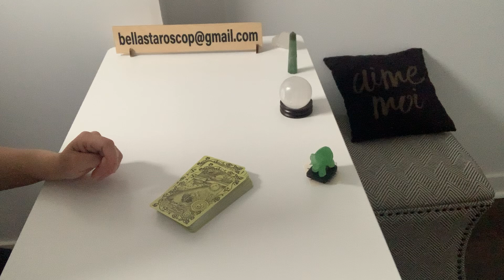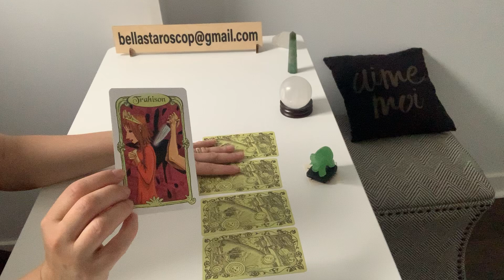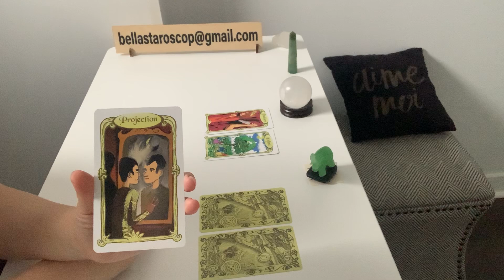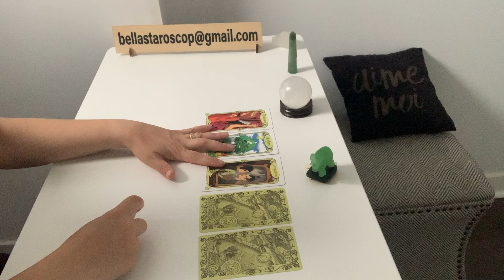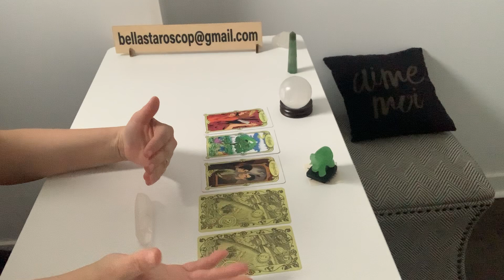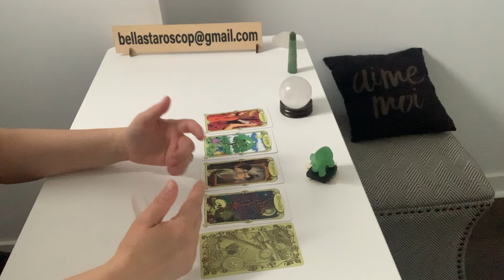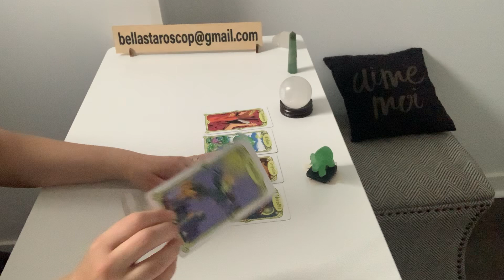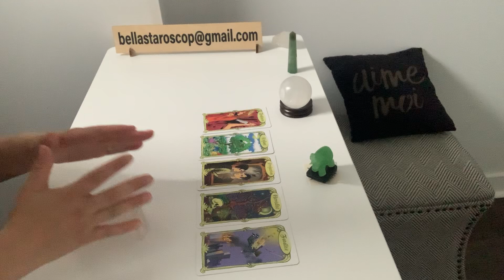Taur Mai 2020 Organizarea este cuvântul cheie! Acceptați lucrurile așa cum sunt!